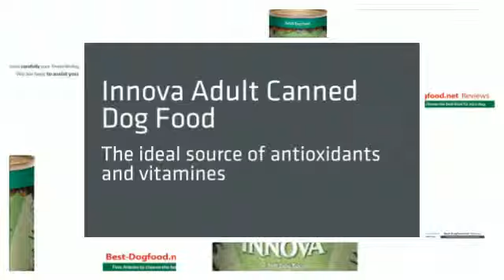Innova Adult Canned Dog Food Reviews - Best Dog Food Reviewe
for your 4-legged friend,: a canned food with natural antioxidant vitamins, Omega-6 and Omega-3 and the best combination of ingredients for the health of your dog.